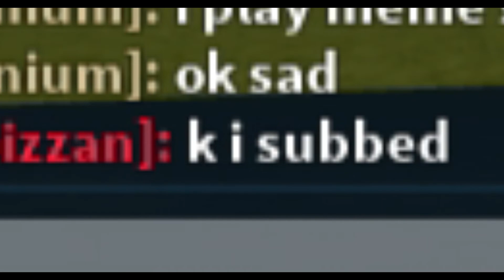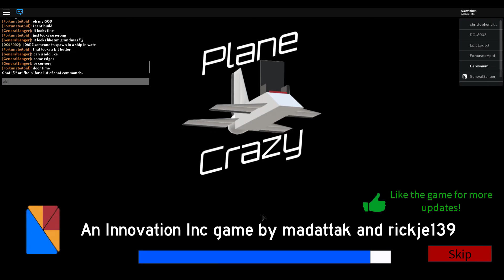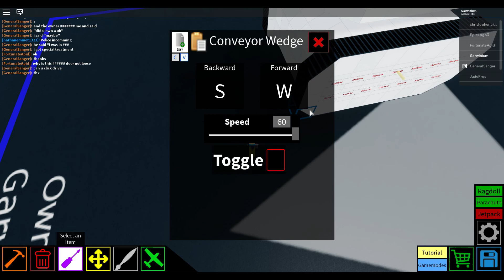Roblox plane crazy: Upgraded burger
in this video i show my upgraded burger and some other builds

Music: Board games for one by single friend